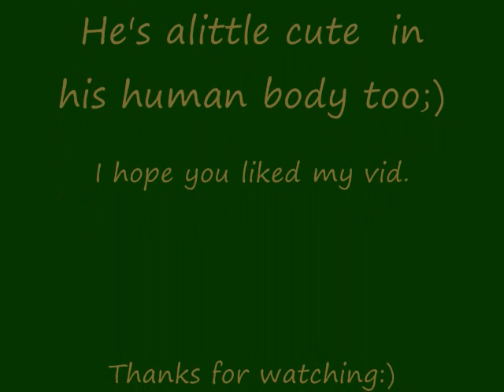Alphonse Is Over His Head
Alphonse is a good and caring guy:) ENJOY!